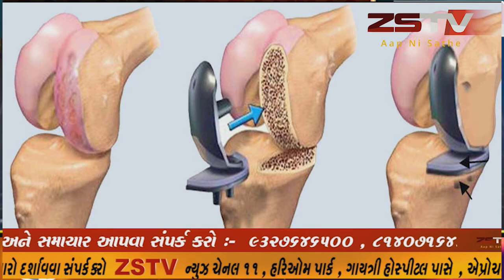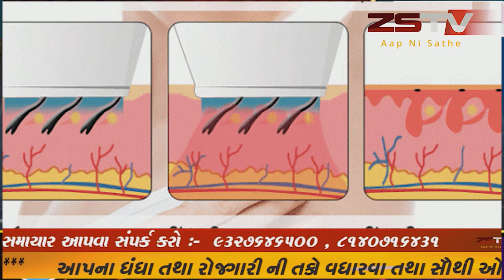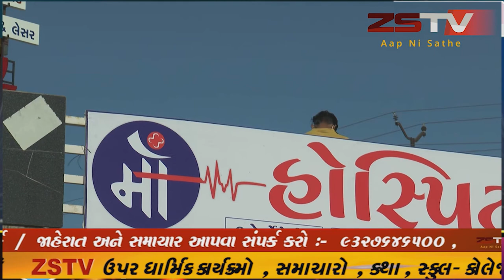સાબરકાંઠા જિલ્લામાં આજે 08 કોરોના પોઝિટીવ કેસ નોંધાયા /ZSTVNEWS//